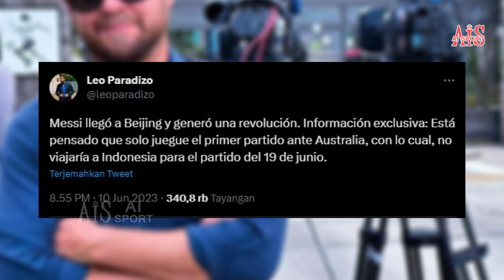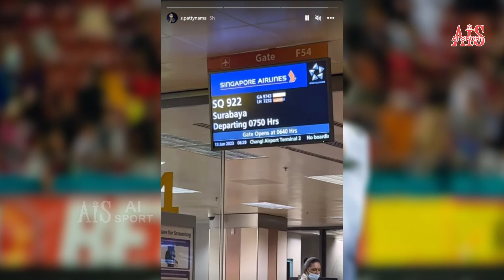TERBARU ❗ PSSI Konfirmasi Messi Akan Datang ke Indonesia Sesuai Jadwal | Shayne Pattynama Tiba ‼️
PSSI menyebut bahwa sejauh ini tak ada pembicaraan antara Federasi Sepak Bola Argentina dengan PSSI terkait batalnya  Messi ikut hadir di indonesia.

Exco PSSI Ahmad Riyadh : "Sampai hari ini komunikasi PSSI masih tidak ada pembicaraan Messi tidak datang, 100% tidak ada, wacana tidak ada. Kami masih on schedule, sampai hari ini Messi masih terjadwal hadir dalam pertandingan itu".

Saksikan video selengkapnya agar tidak salah paham!